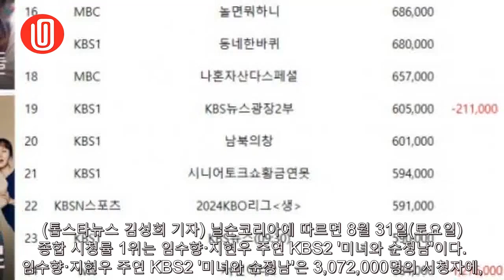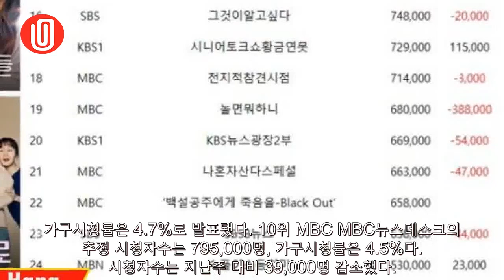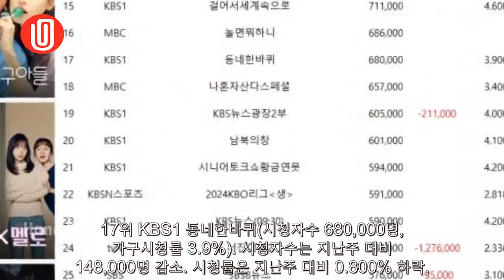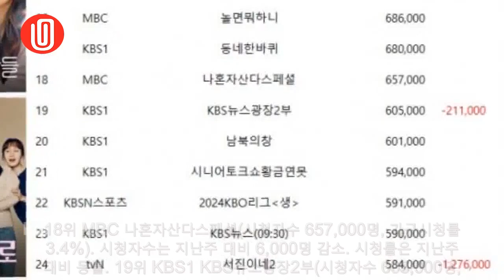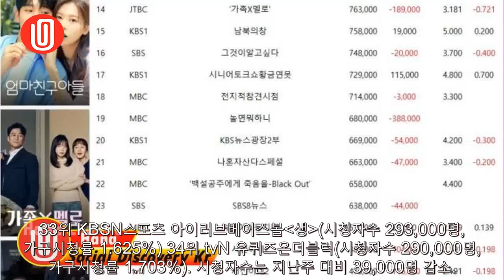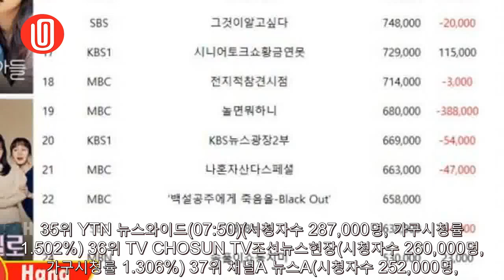[TV시청률] 8월 31일(토요일) 시청자수 TOP5는 '미녀와 순정남'·'굿파트너'·'엄마친구아들'·불후의명곡·살림하는남자들 | Hana channel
[TV시청률] 8월 31일(토요일) 시청자수 TOP5는 '미녀와 순정남'·'굿파트너'·'엄마친구아들'·불후의명곡·살림하는남자들

(톱스타뉴스 김성희 기자) 닐슨코리아에 따르면 8월 31일(토요일) 종합 시청률 1위는 임수향·지현우 주연 KBS2 '미녀와 순정남'이다. 임수향·지현우 주연 KBS2 '미녀와 순정남'은 3,072,000명의 시청자에, 가구시청률은 18.3%로 발표됐다. 시청자수는 지난주 대비 96,...